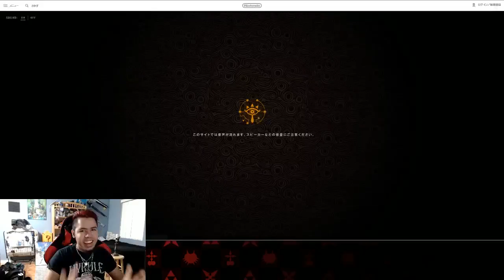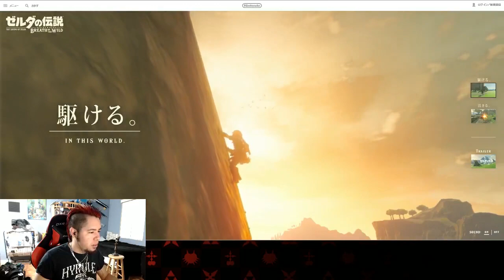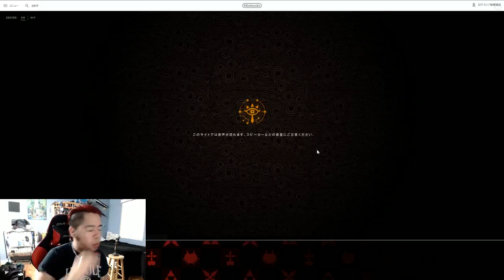BREATH OF THE WILD - NEW World & Era TRAILER REACTION!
THE HYPE JUST KEEPS FLOWING! My Reaction to 2 NEW BREATH OF THE WILD TRAILERS!

Stay up to date with all my posts!

Live on Twitch!